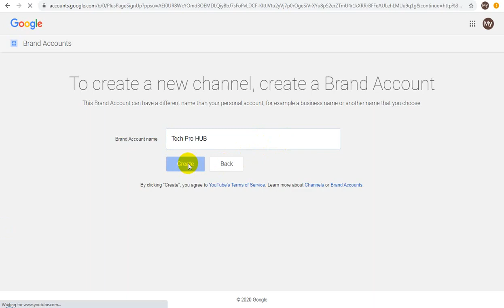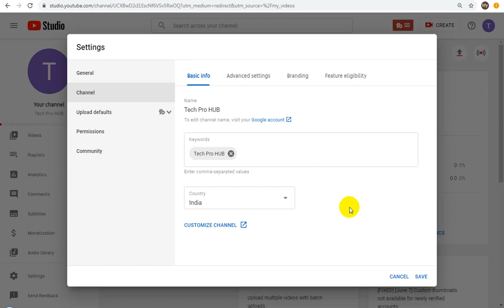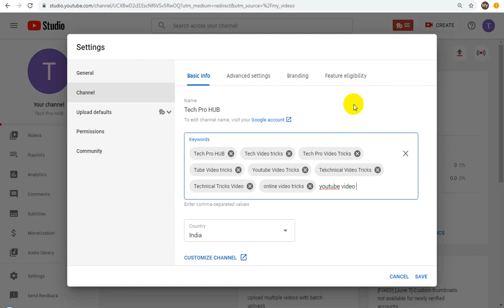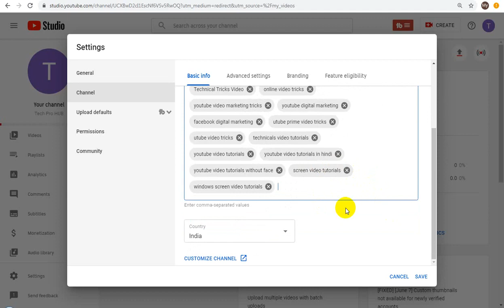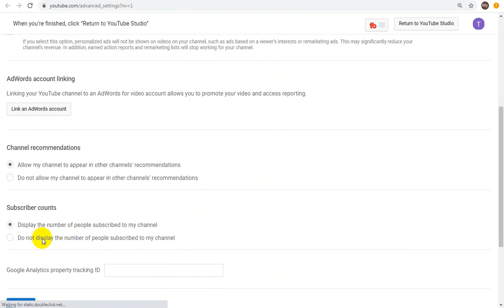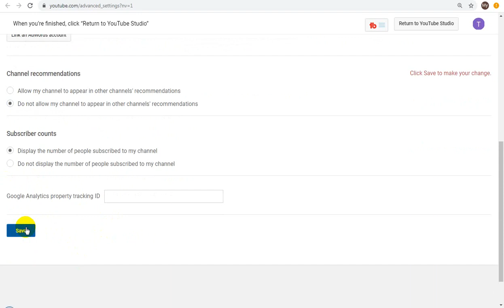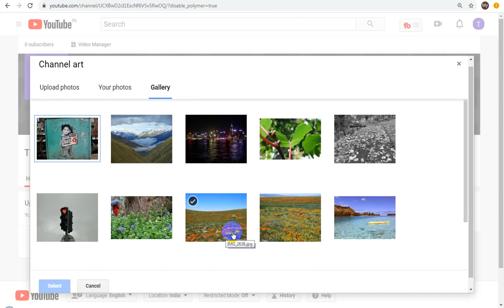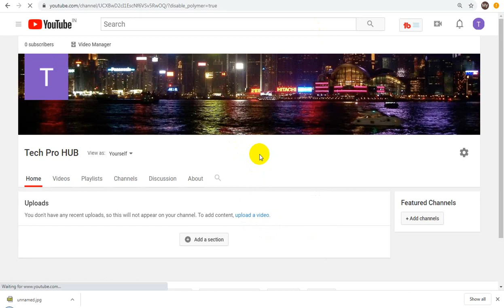Blogspot Tubes : How To Complete Course For Create New YouTube Channel Tutorials Video